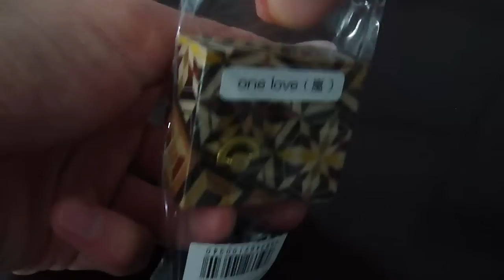Ancient iPod from Japan!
A little wooden music box from Japan plays "One Love"